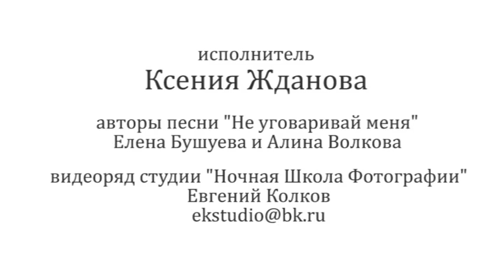Ксения Жданова - "Не уговаривай меня"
Авторы песни - Елена Бушуева и Алина Волкова.
Автор видеоклипа - Евгений Колков, основатель и преподаватель Школы фотографии OPEN FOTO